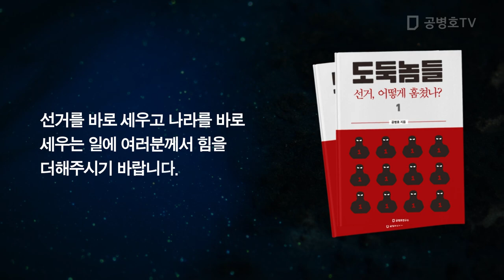2024년 총선, 전망 / 보고 싶은 것만 보면 필패 [공병호TV]